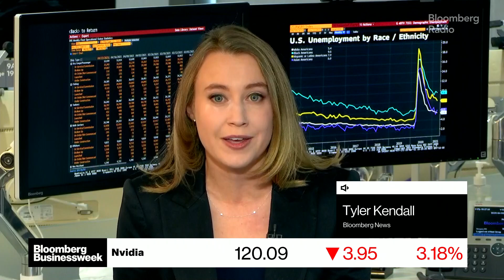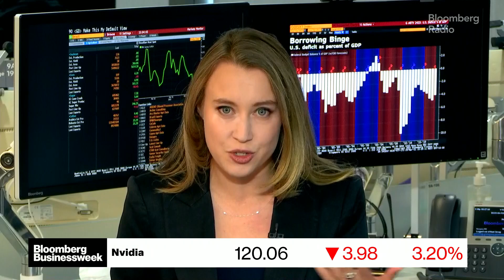AI Computing and Powering Data Centers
Bloomberg News Reporter Tyler Kendall breaks down her interview with Nvidia Corp. Chief Executive Officer Jensen Huang on the next generation of power feeding data centers. She speaks with Bloomberg's Carol Massar and Tim Stenovec.